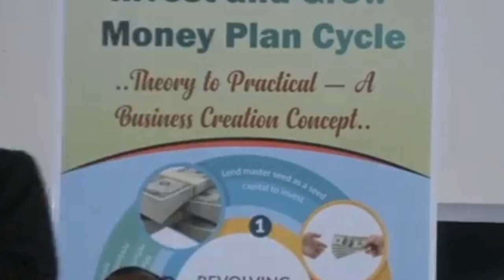How to be your own boss through small SME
Great encouragement for small businesses

BEST SALES FOR YOU BUY WITH A LOW PRICE.

LANGTU LT104 Wired Smart Screen Mechanical Keyboard RGB Hot-swappable Multi-function Knob Conflict-free Gaming Keyboard

New Electronic Fingerprint Biometric Frosted Panel Digital Smart Door Lock WiFi TUYA or TTLock APP Password IC Card Security

2024 Lenovo Air Pro 6 TWS Headphone Wireless Bluetooth 5.0 Earphone Dual Stereo Touch Control Long Standby Original For Phone

Modern Wooden Beads Long Linear LED Pendant Lights Dimmable With RC Indoor Hanging Lamp Kitchen Island Dining Living Room Office

LYZRC L500 Pro Battery L500 4K Professional Camera RC Drone

LYZRC L200 PRO MAX Drone Battery 7.4V 1600mAh For L200 Pro Max GPS Brushless RC Quadcopter Parts Spare Batteries